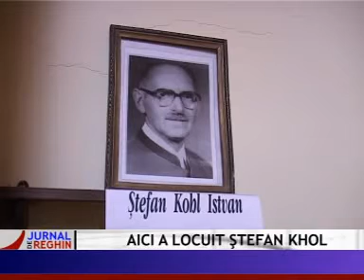AICI A LOCUIT STEFAN KHOL